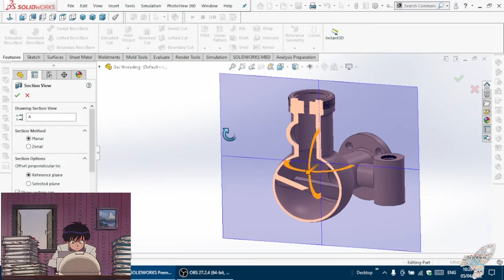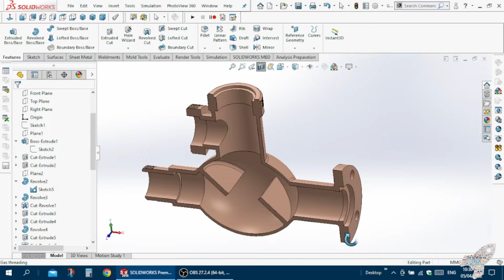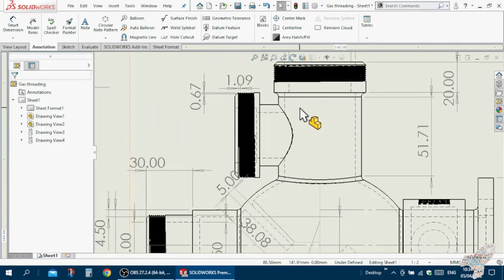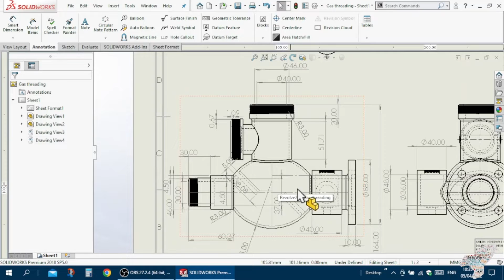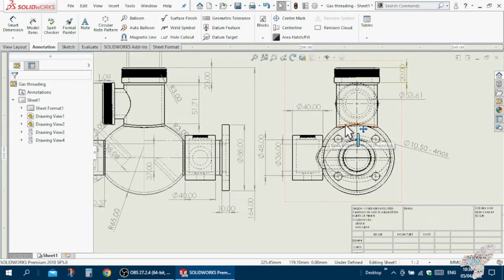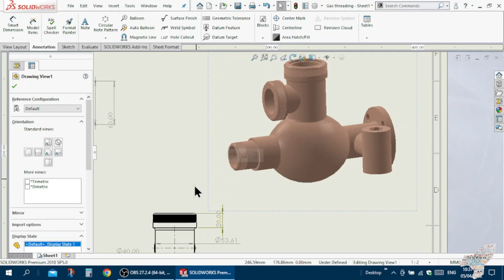SolidWorks Gas Valve threading system